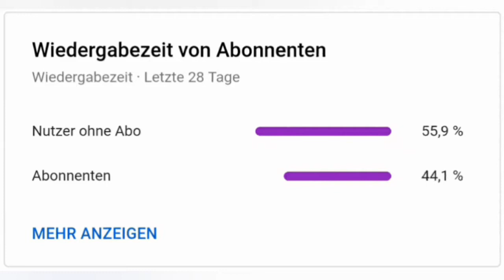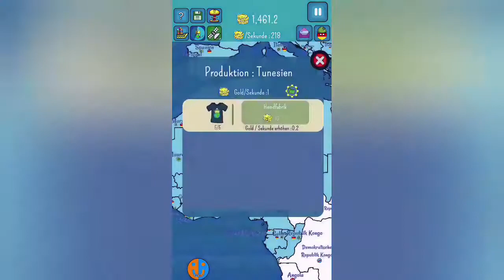Übernahme im Zeitraffer | Dictators: No Peace #7 [German]